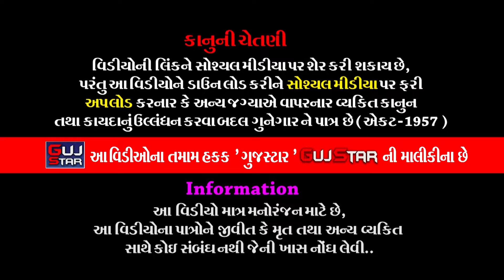ઢાંક ગામેથી સગુણાબેન ની વિદાય || Dhank Game thi Sagunaben Ni Vidai || Best Ramamandal Part - 2022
GUJSTAR  PRESENTING  :-

ALBUM :- Dhank Game thi Sagunaben  Ni  Vida
ARTIST :-  Jay  Khodiyar Ramamanadal - Bhadukiya all  artist
PALCE :- Govindbhai Shamjibhai Naria
                Village - Dhak, Ta. Upaleta, Dist. Rajkot
LABEL :- GujStar